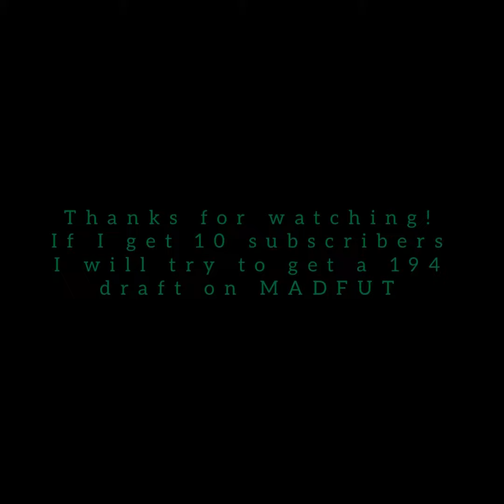MADFUT 193 draft attempt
Today I will be doing something a little different and will be attempting to pull a 193 draft on MADFUT enjoy!